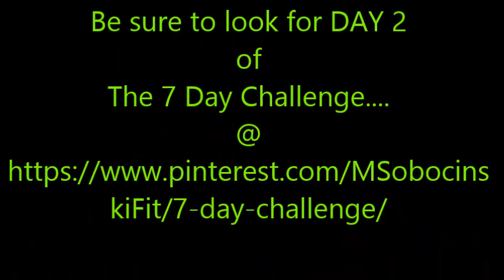Day of the 7 DAY CHALLENGE ABS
You will definitely feel the burn with these moves.